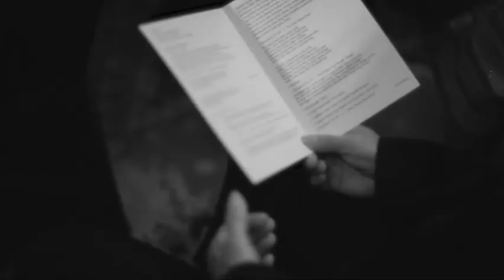Wedding Cinematic Form Jogi & Cynthia Di Hadiri Hotman Paris